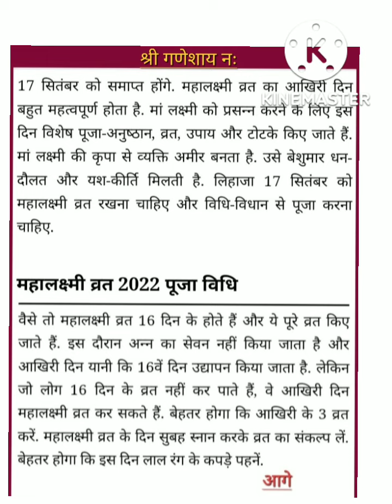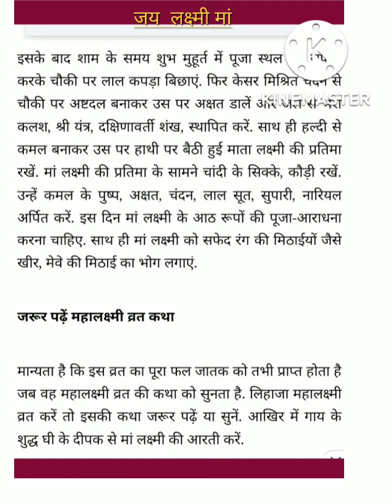महालक्ष्मी व्रत पूजन विधी और डेट